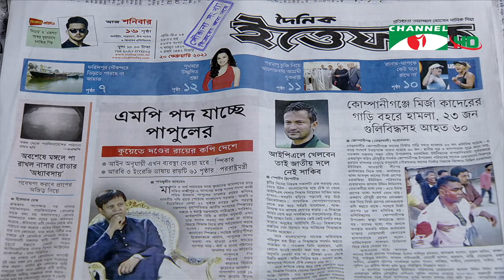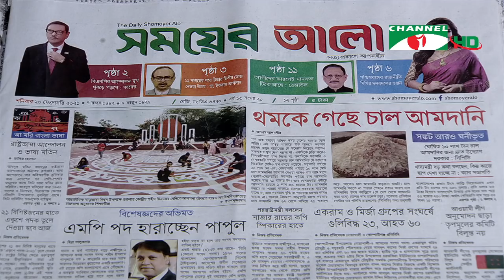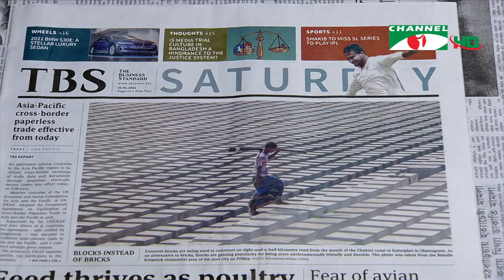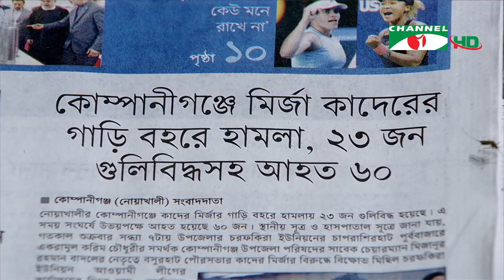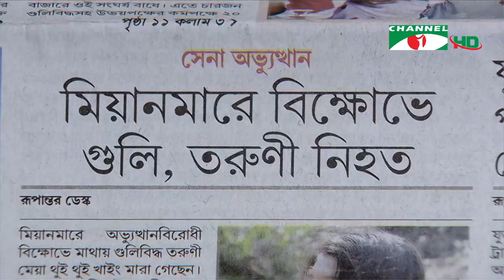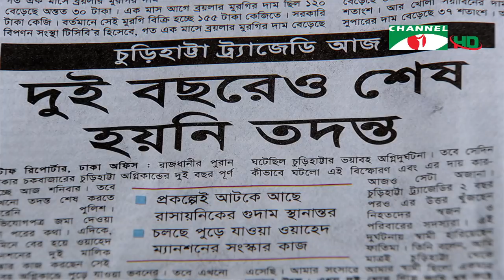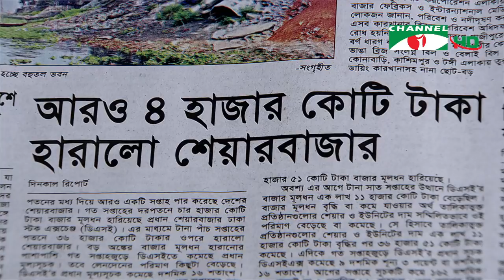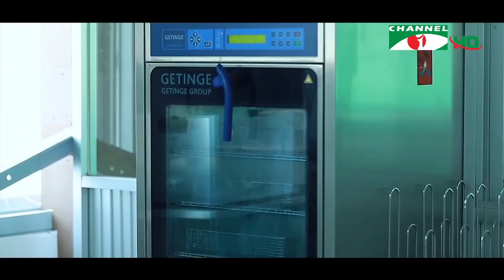চ্যানেল আই আজকের সংবাদপত্র | Channel i Ajker Sangbadpatra | ২০ ফেব্রুয়ারী, ২০২০ | Channel i News